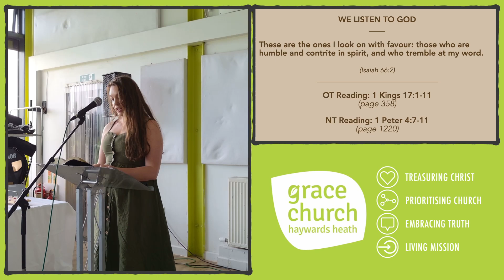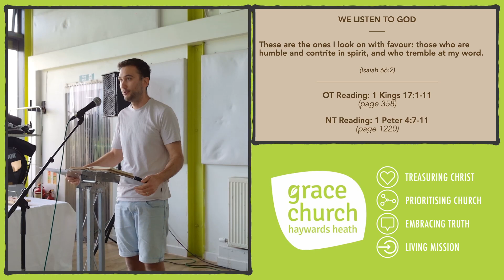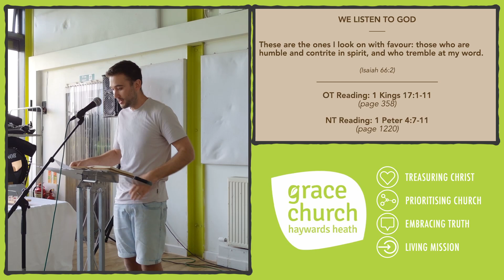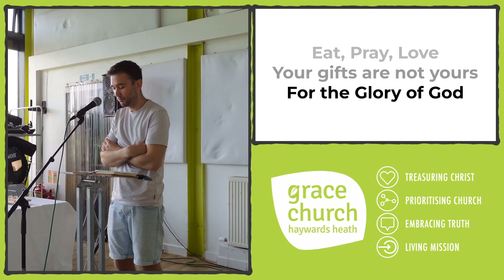1 Peter 4:7-11